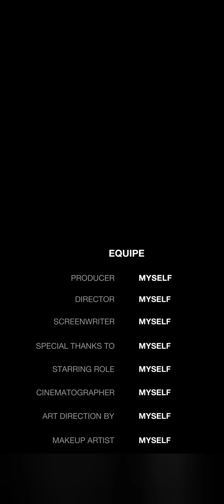Clash Royale | 2.6 Hog Cycle × Evolved ROYAL GIANT 👑🔥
Thx
Clash Royale - 2.6 Hog Cycle Gameplay